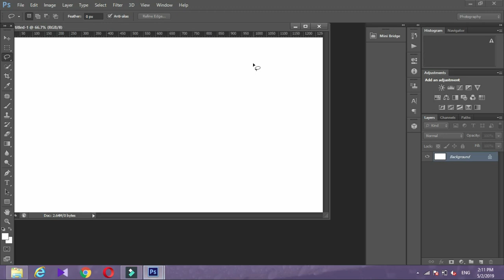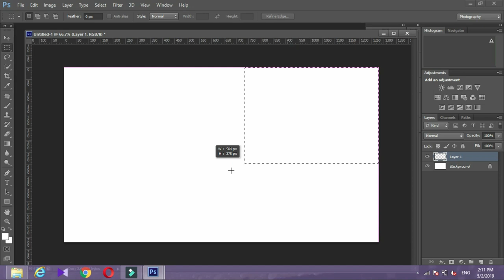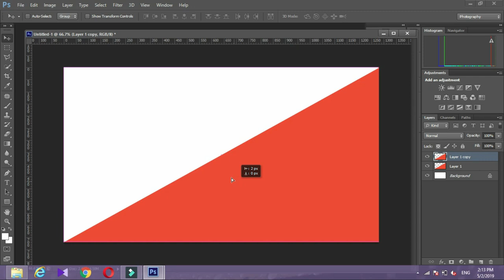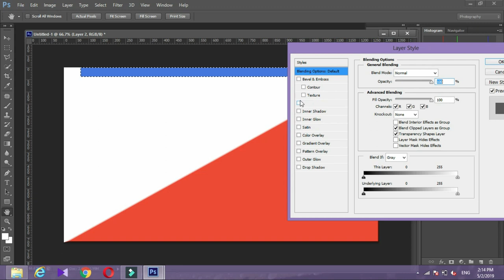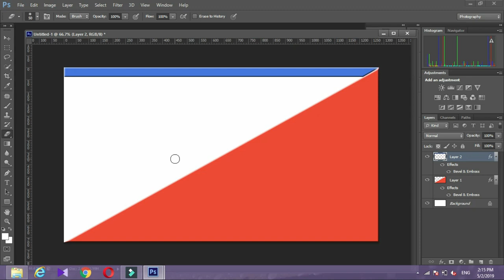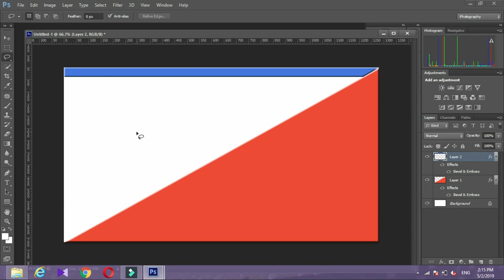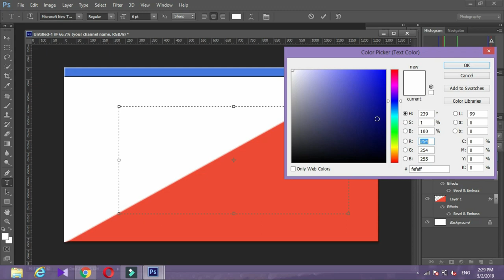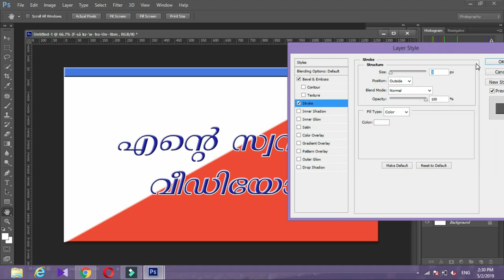How to make youtube thumbnail easily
Hi,
This video shows how can you make your thumbnails easily...